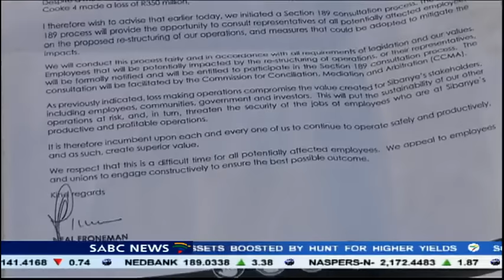Sibanye Gold to begin consultations with unions about retrenchments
Mining company Sibanye Gold says it is to begin formal consultations with unions about retrenchments at its Cooke 4 mine and its Ezulwini Gold and Uranium mine at Westonaria, west of Johannesburg. According to the National Union of Mineworkers the company wants to layoff one thousand seven hundred workers.